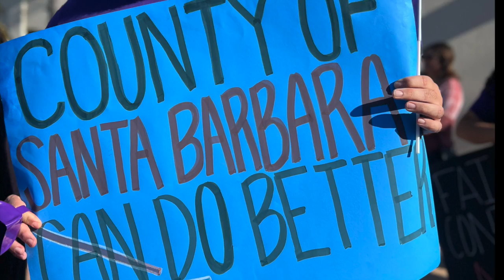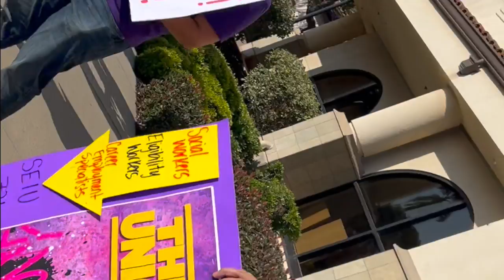Santa Barbara County Contract Win 2024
The SEIU 721 County of Santa Barbara wrapped up its 2024 bargaining campaign and won historic gains.